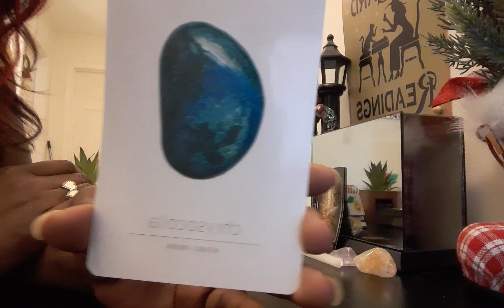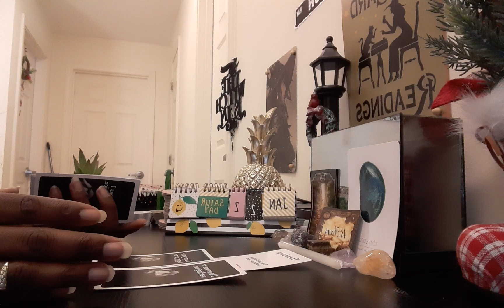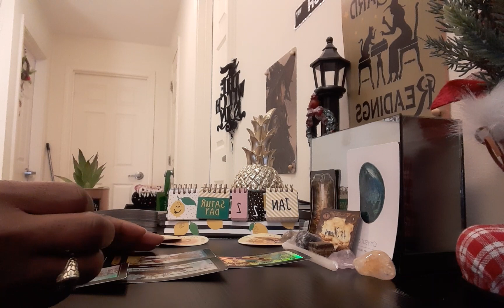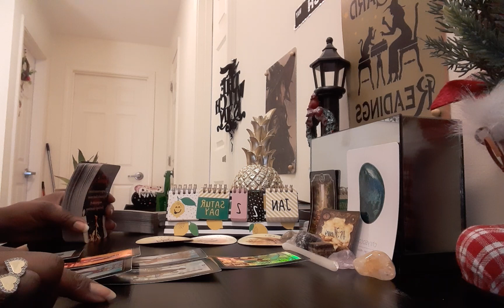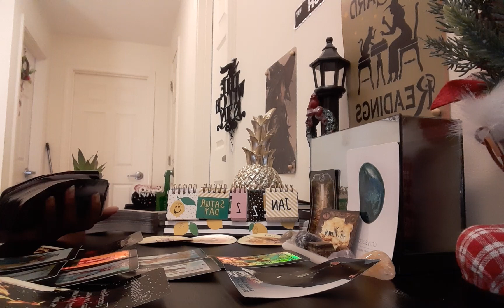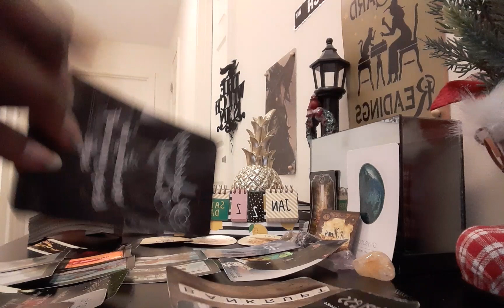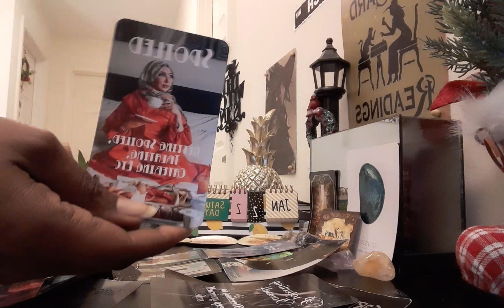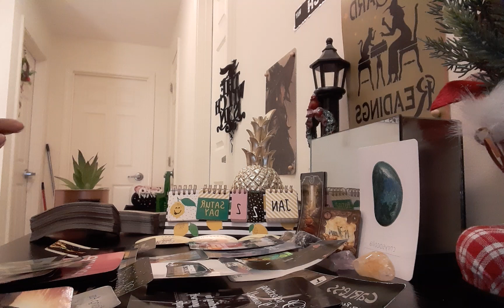DivineFeminine💞👑: The downside of manifestation👍🏽🌈🥲🌈